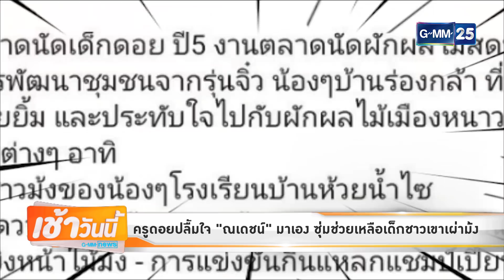[GMM News บันเทิง] ข่าวรอบวัน ( ณเดชน์ , เจมส์จิ , มาริโอ้ใหม่ )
[NEWS] ครูดอยปลื้มใจ "ณเดชน์" มาเอง ซุ่มช่วยเหลือเด็กชาวเขาเผ่าม้ง
[NEWS] ชาวเน็ตจับโป๊ะ "เจมส์ จิรายุ" แอบคบสาวนอกวงการ
[NEWS] "ใหม่ มาริโอ้" ร่วมเดินแบบ "DOLCE & GABBANA" ณ มหานครเซี่ยงไฮ้